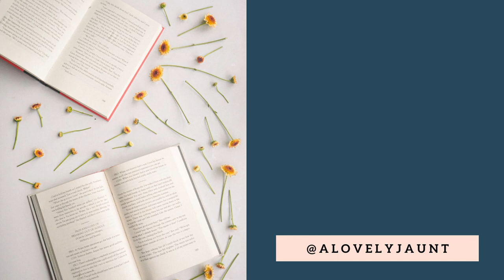WE NEED TO CHAT ABOUT DARK ACADEMIA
Let's discuss!
What is dark academia? Can a book merely be set in an academic setting or is more required? What are the themes and questions this genre brings up? What are its pitfalls? What does it have in common with grim-dark fantasy?

I discuss all this and more via analysis of The Secret History, If We Were Villains, The Maidens, and Ninth House.

I would love to know your thoughts on this discussion!